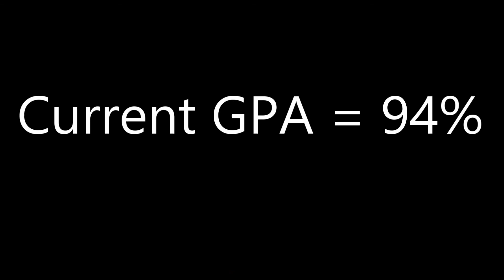Evan Ingerick Highlights - Penfield HS 2019